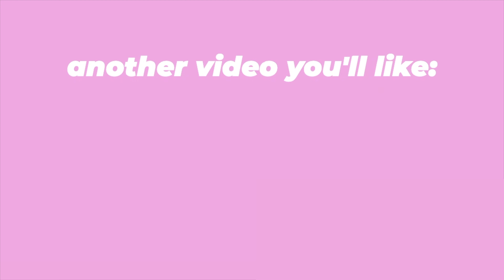EXPIRING KEROPPI ITEMS!! ⏰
the 35th anniversary event for keroppi wheel of fortune is almost over! we don't know if these items will be back - get them now!